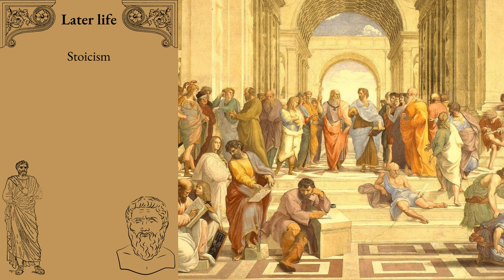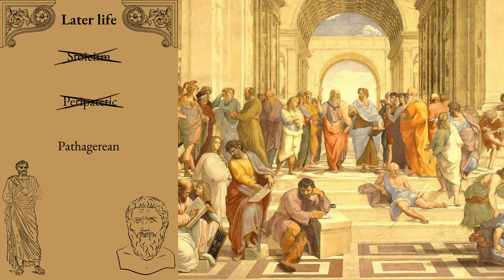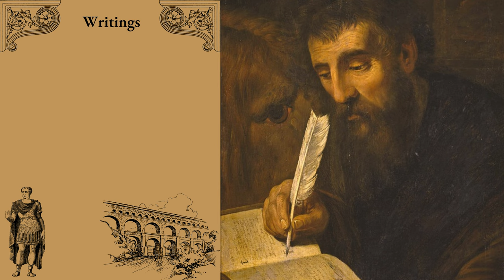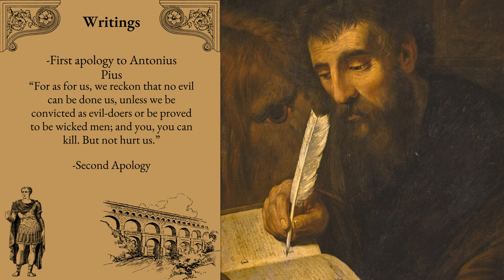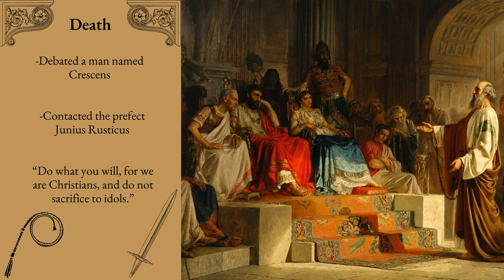Who was Justin Martyr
Today we'll discuss the life and importance of Justin Martyr the philosopher!